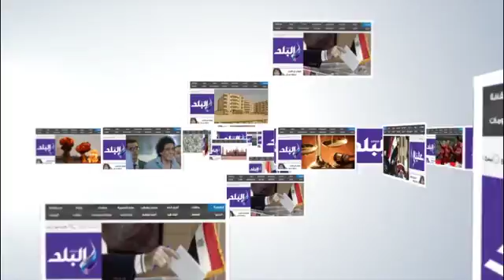صدى البلد | إحدي قريبات شهيد بني سويف: "والدته لا تعلم وفاته"